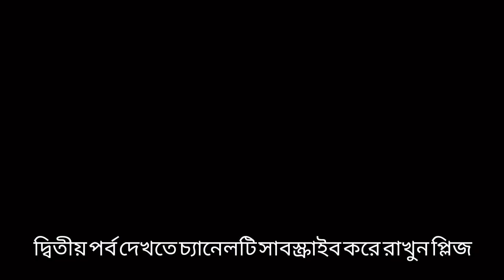অভিনয় কাকে বলে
বাংলাদেশের স্কুলের সাংস্কৃতিক অনুষ্ঠানে এতো সুন্দর অভিনেতা, অভিনেত্রী পাওয়া যায় না দেখলে বিশ্বাস হতো না। অভিনয় কাকে বলে তাদের থেকে শেখা উচিত।